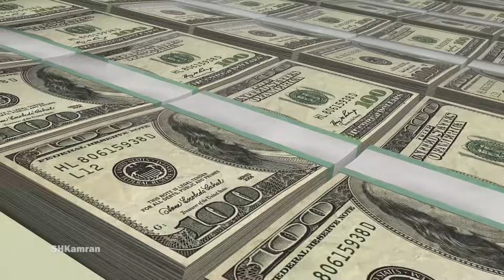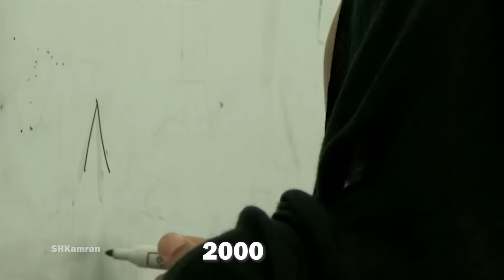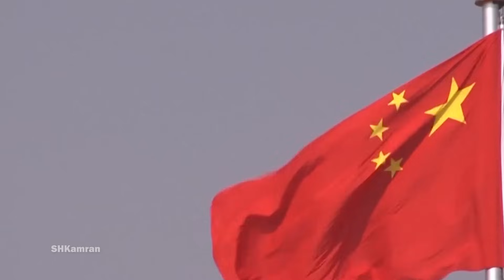The challenge of China and America in Afghanistan